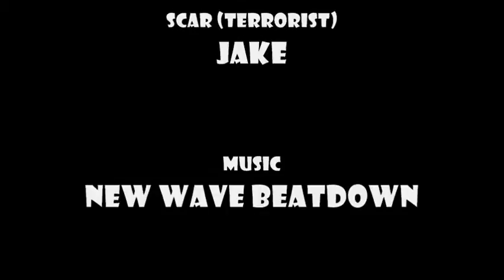CIA Ambush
ik im a newb at this, but please dont hate